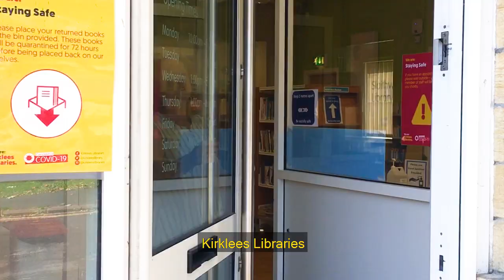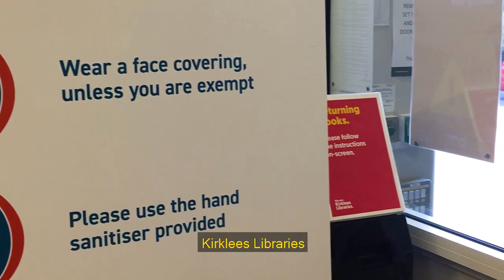Welcome back to Kirklees libraries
As we start to open up our Kirklees Library facilities again after lockdown, we thought it would be a bit of fun to produce a video – thanks to the Kirklees Council Comms team for their help with this, to our Chief Librarian Carol Stump for the lyrical inspiration, the Kirklees Library staff who took part by providing clips, and in particular Troy, who helped to put it all together.

More information about the services we have back up and running is available

You can read more about our comprehensive current online offer